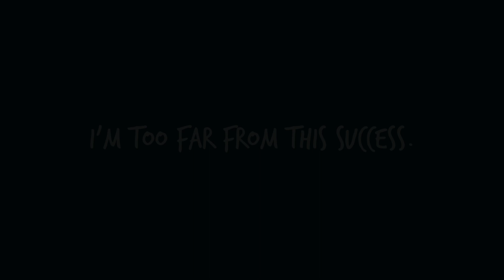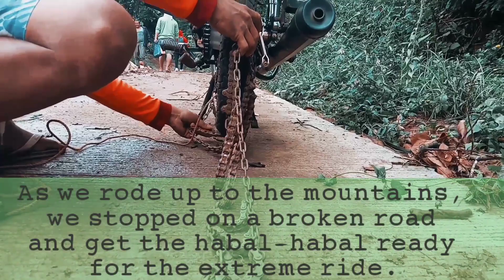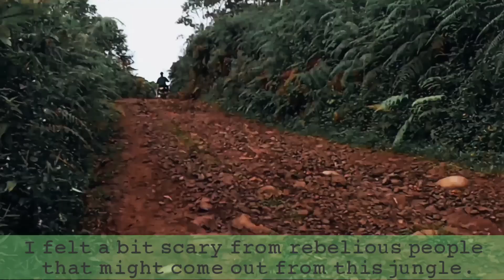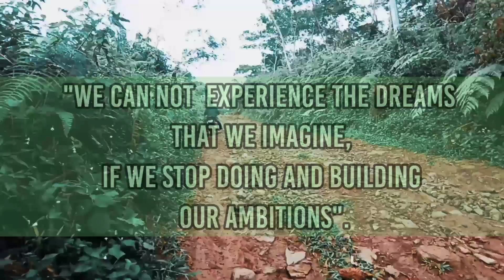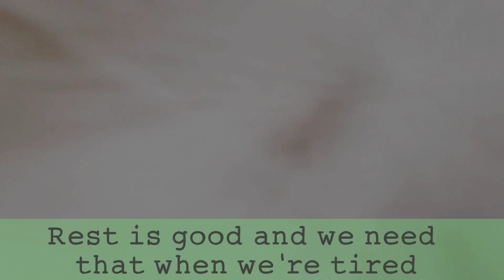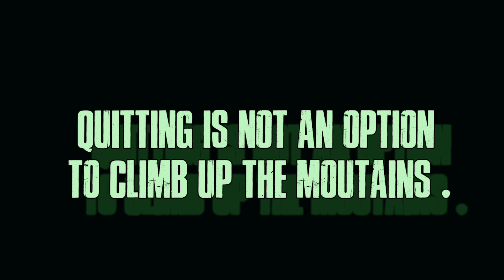KAULAYANAN, SUGBONGCOGON|PADAYON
Hey there Laagans💚
This inspirational and motivational video entitled, Padayon. This is about why you shouldnt giving up with your dreams and keep chasing your dreams. Overthinking, stress and depression may some reason the hinders us to keep pushing forward. Remember to pursue and continue!padayon is the key.

May this video understand what you feel right now. May your heart and mind find peace in whatever circumstances in life. Keep going and keep pushing towards your dreams.

To anyone who's reading and watching this video, I thank you for passing by and sharing your time with me. Whatever you've been through in life, know that everything will be okay.

Watch this video if you feel like giving up in life and quitting to something you really wanted.